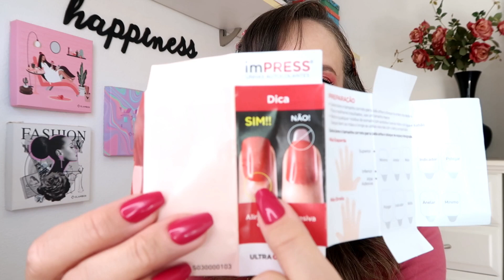UNHAS POSTIÇAS AUTOCOLANTES IMPRESS KISS NEW YORK NOVOS FORMATOS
➜ GLAMBOX - São caixas de assinatura de produtos de beleza.
ASSINATURA ANUAL -DESCONTO DE R$80,00 + GIFTS (todo mês muda o brinde)

Compre com Desconto usando cupons de desconto CUPONOMIA na minha LOJINHA AVON
Se você quer se tornar uma Representante da Beleza AVON para aumentar sua renda, ou para comprar com descontos (que vão de 15% a 40%) – clique neste
Depois que você efetuar as primeiras compras e pagar os boletos, nós duas ganharemos pontos e MUITOS prêmios no programa MEU MUNDO AVON.

➜ SKIN HEALTH COSMÉTICOS – para COMPRAR os produtos da marca com desconto acesse e use o cupom THAYS15OFF.